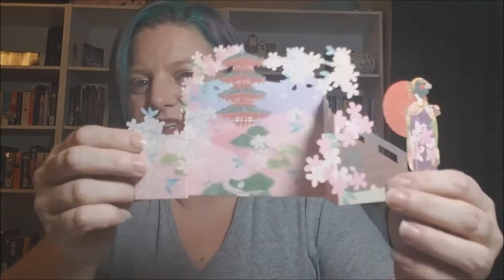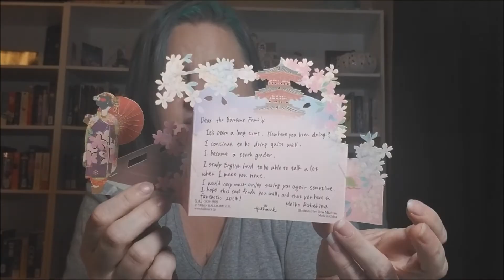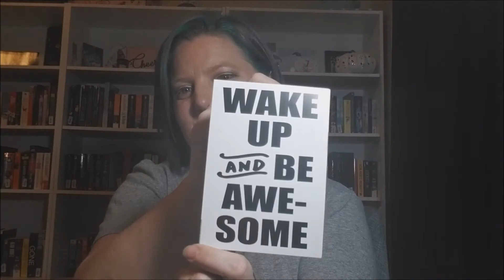What I Got For Christmas 2017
Hey guys!  I have had so much fun watching other people's videos of what they got for Christmas, so I thought I would do one as well, so here are all the goodies that I got for Christmas!  This was a bit of a bookish Christmas as quite a few of my Christmas gifts were books or bookish or for my channel.  I hope you are all had a fabulous Christmas and a wonderful New Year's Eve!  I love you all bunches and Happy New Year!!!